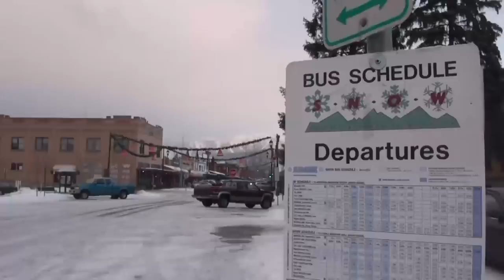1-29 S.N.O.W. BUS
Free ride from town 13 times a day.